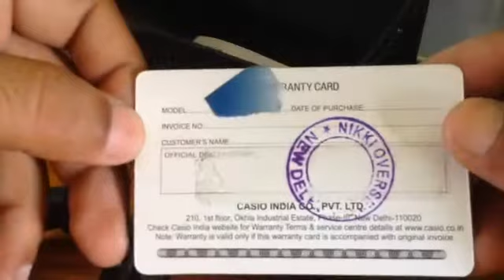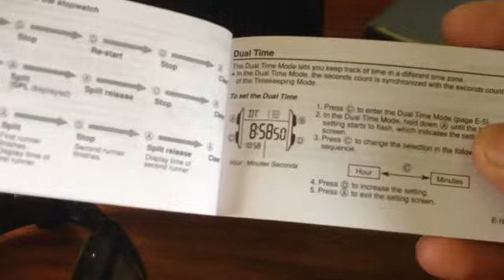Casio digital watch youth series review after 2 years of its purchase. A durable 10 year battery .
Casio youth series review after 2 years of its purchase. A durable, digital and multitasking watch.